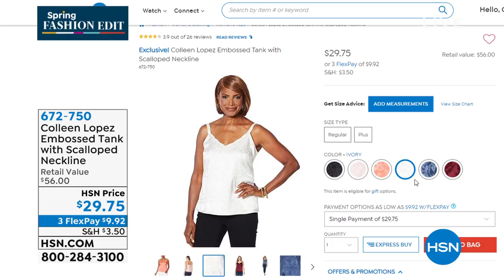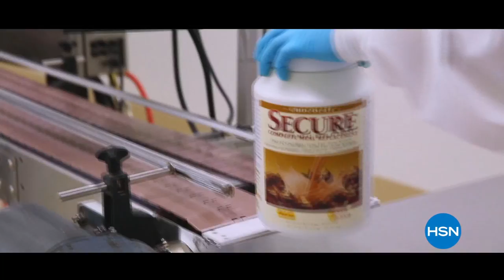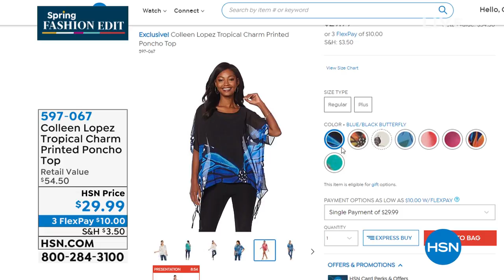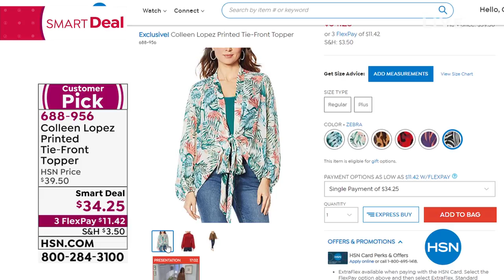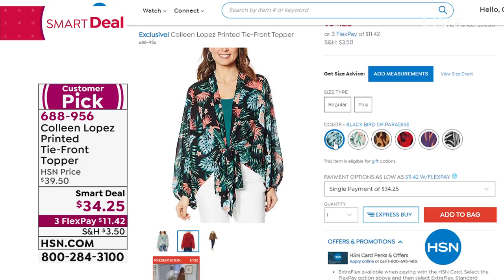HSN | Colleen Lopez Collection 03.11.2020 - 08 PM